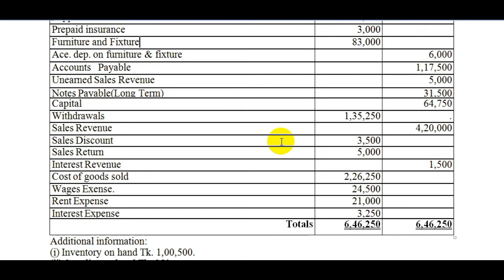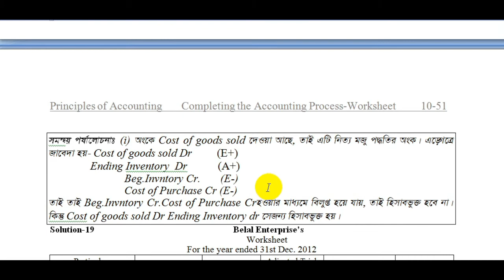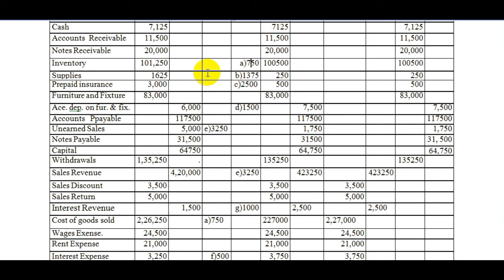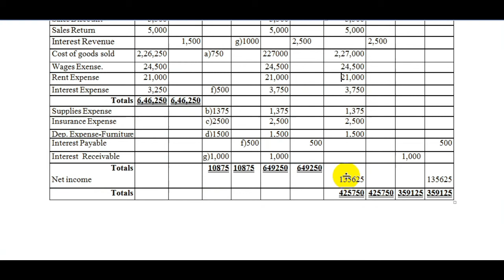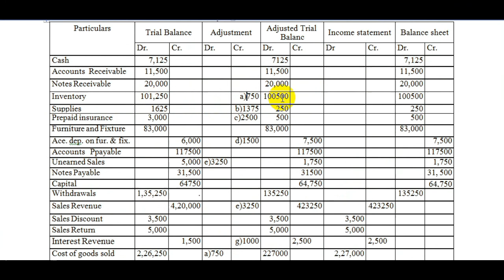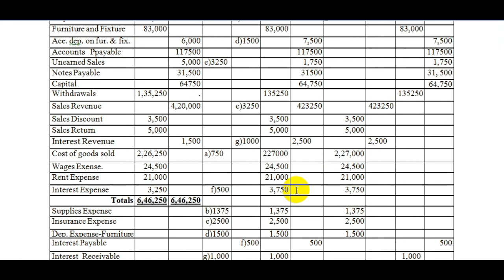PA-30th Class:Subject:Worksheet in perpetual inventory system